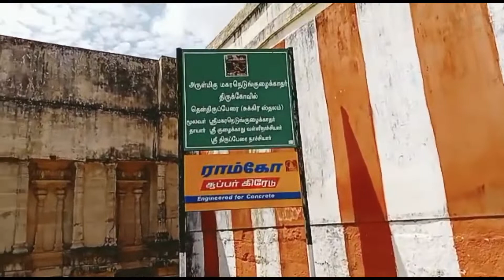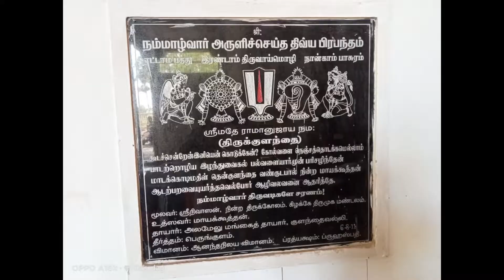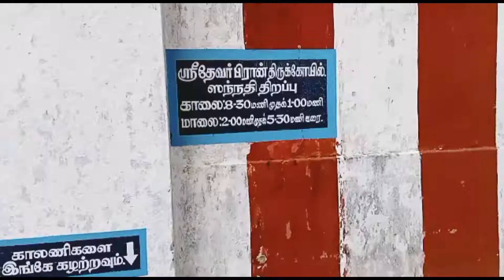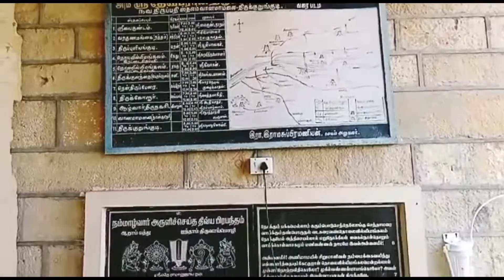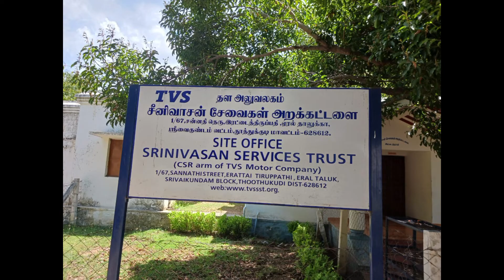Ep 93 | Nava Tirupati darshan | நவ திருப்பதி ஆலய தரிசனம்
Watch the rest of Nava Tirupati temples, from an devotees eye, at this video. Hope you enjoy it.

Follow Viki's vlog at the below social media handles

Follow us in these spaces for regular updates